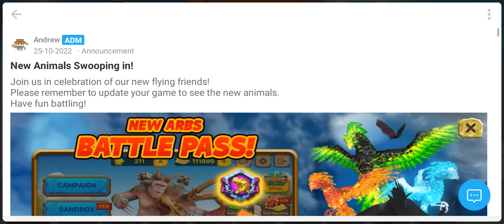animal revolt battle simulator part 8